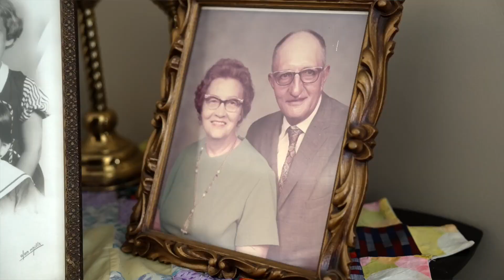Diversifying with Wind in Moultrie County, Illinois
In Moultrie County, Karen and Max knew they wanted to diversify their farm business. By adding a wind turbine, they’ll be able to keep the land in the family for the next generation. Watch to see how a new state law is making that possible!